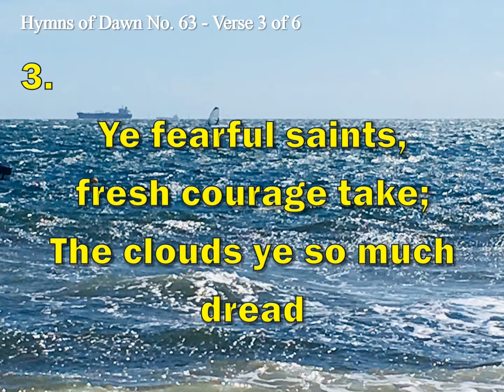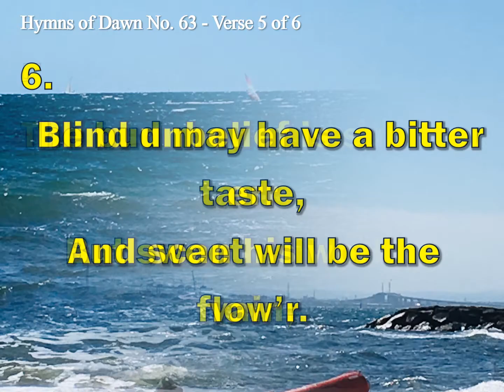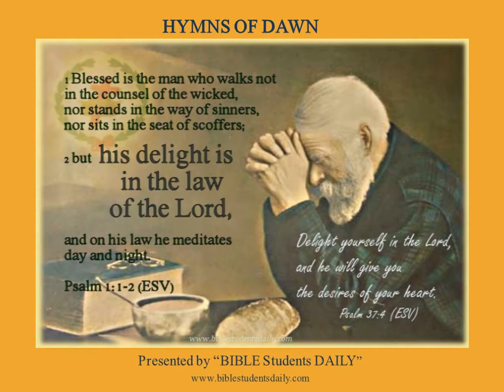INSTRUMENTAL - Hymns of Dawn: 063 - HE WILL MAKE IT PLAIN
63.  He Will Make It Plain

1
God moves in a mysterious way,

2
Deep in unfathomable mines
Of never-failing skill,
He treasures up his bright designs,
And works his sov’reign will.

3
Ye fearful saints, fresh courage take;
The clouds ye so much dread

4
Judge not the Lord by feeble sense,
But trust him for his grace;
Behind a frowning providence
He hides a smiling face.

5
His purposes will ripen fast,
Unfolding ev’ry hour;
The bud may have a bitter taste,
But sweet will be the flow’r.

6
Blind unbelief is sure to err
And scan his work in vain;
God is his own interpreter,
And he will make it plain.